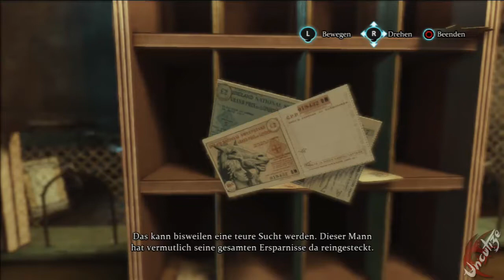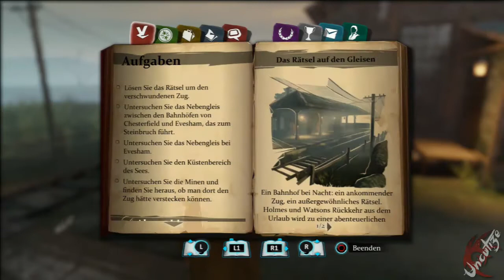Crimes and Punishment Sherlock Holmes #15 Neue Erkenntnisse (Deutsch/HD/Let's Play)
Folgen wir unserem moralischem Kompass oder den Buchstaben des Gesetzes? Wir lösen spannende und abwechslungsreiche Fälle im viktorianischem England: Vermisste Personen, blutige Morde oder spektakuläre Diebstähle erfordern unsere Ermittlungen, die uns sogar in das Reich des paranormalen führen, viel spaß